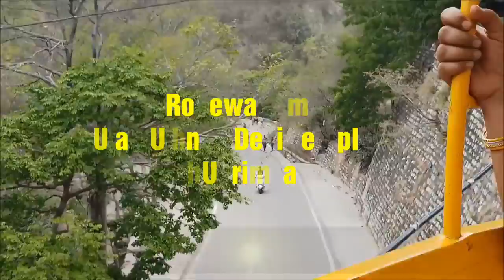Ropeway To Maa Mansa Devi Temple of Haridwar || Haridwar to Maa Mansa Devi via trolley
Haridwar is one of the most ancient pilgrimage centers in India that has been reverence from times immemorial. Hari means Lord/God and Dwar means Gateway. Hence Haridwar means Gateway to the Lord. According to the India mythology, it is one of the four places where drops of elixir, Amrita accidentally spilled over from the pitcher or Kumbha, in which it was being carried away by the celestial bird Garuda, the vehicle of Lord Vishnu. These four spots have today become places where the Kumbh Mela is celebrated every 12 years in succession - Nasik, Ujjain, Haridwar and Allahabad. Millions of devotees and tourist congregate from all over the world to celebrate this celestial event and perform ritualistic bathing on the banks of the river Ganges.

Mansa Devi Temple is a Hindu Temple dedicated to goddess Mansa Devi in the holy city of Haridwar in the Uttarakhand state of India. The temple is located atop the Bilwa Parvat on the Sivalik Hills, the southernmost mountain chain of the Himalayas. The temple also known as Bilwa Tirth is one of the Panch Tirth (Five Pilgrimages) within Haridwar.

The temple is known for being the holy abode of Manasa, a form of Shakti and is said to have emerged from the mind of the sage (Rishi) Kashyapa. Mansa is regarded as the sister of the Naga (Viper) Vasuki. The term Mansa means wish and it is believed that the goddess fulfils all the wishes of a sincere devotee. Devotees who want their wishes to be fulfilled by Mansa tie threads to the branches of a tree located in the temple. Once their wishes are fulfilled, people come back again to the temple to untie the thread from the tree. Mansa is also offered coconuts, fruits, garlands and incense sticks in order to appease her.

Mansa Devi Temple can be reached in two ways: on foot or by cable car. Walking requires a one and a half kilometer hike uphill. The track is sealed but the exertion can be draining during the hot months. Hence, many people prefer to take the cable car (also referred to as a ropeway) up, and walk down. The first cable car starts running at 7 a.m. during April to October, and 8 a.m. the rest of the year. Tickets cost 48 rupees per person, return. The departure point is centrally located in town.